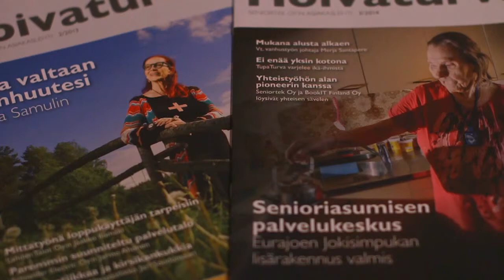Pasi Nurmela, Seniortek Oy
Kokemuksia yrittäjyydestä -videosarjassa on haastateltu lappilaisia yrittäjiä. Tavoitteena on avata yrittäjyyttä ja yritysten kehittämismahdollisuuksia sekä yritysneuvojille, yritysasiakkaille että kaikille yrittämisestä kiinnostuneille.

Videot toteutettiin ESR-rahoitteisessa Laatua ja tuottavuutta Lapin työelämään -projektissa rovaniemeläisen Focus Flown kuvaamina.